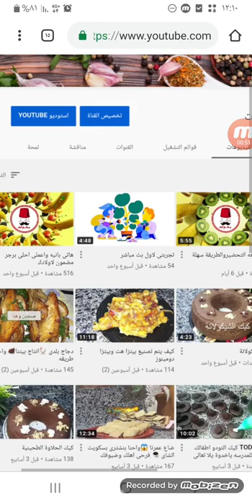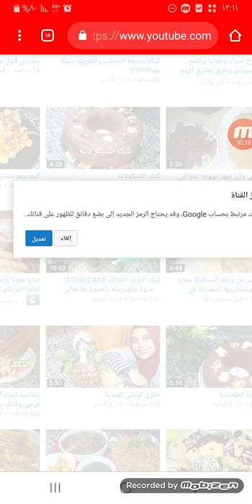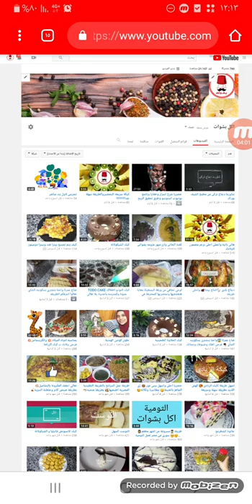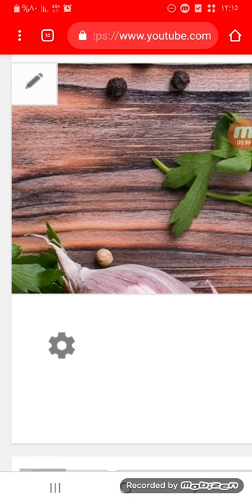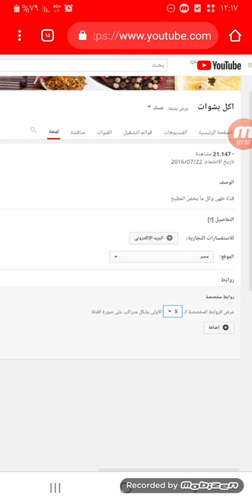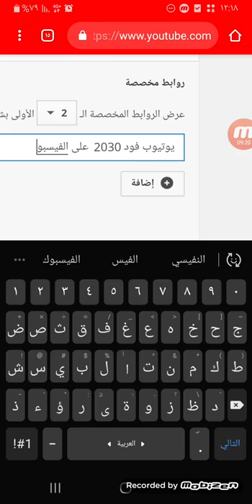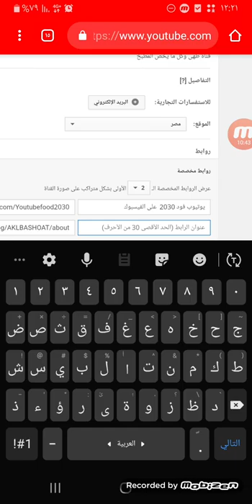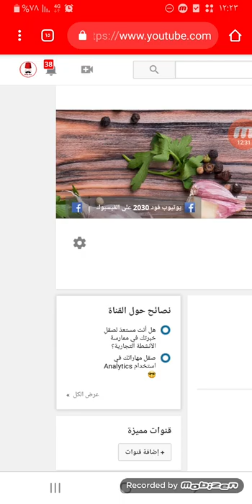تخصيص قناتك كالمحترفين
يوتيوب,زيادة اشتراكات,ساعات مشاهدة,قناة يوتيوب,مشتركين حقيقيين,كيف أجعل فيديوهاتي تظهر أولا,رفع فيديو على اليوتيوب,كيفية رفع الفيديو على اليوتيوب,كيفية رفع فيديو على اليوتيوب,طريقة رفع فيديو على اليوتيوب,شرح رفع فيديو على اليوتيوب,ازاي اطلع على اليوتيوب,معرفة ارباح اليوتيوب,ازاى اشهر قناتى,ازاي اشهر قناتي بسرعه,كيف اجعل قناتي مرئية للجميع,حل مشكلة عدم ظهور الفيديو في اليوتيوب,لماذا لا تحصل على مشاهدات,قناتي لا تظهر بالبحث,كيف اشهر قناتي باليوتيوب,تحقيق شروط اليوتيوب 4000 ساعة مشاهدة,انشاء قناة يوتيوب
مشاهدات لقناتك
صفحة عرب تيش على... 11:08 طريقة الحصول علي مشتركين
كيف اجعلقناتي مشهورة
كيف تنشر
مشهورا على اليوتيوب
فيديوهاتك تظهر
Nacir
Vlogs
50 مليون
لزيادة مشتركين قناتك
زياده المشتركين
مشتركين متفاعلين
1000في الاندرويد
سيو اليوتيوب
تصدر نتائج البحث في اليوتيوب
محرك بحث
نتائج البحث
youtube seo
سيو يوتيوب

"Matrix219
ماتريكس219
تقنيات
ا لربح من الانترنت
الربح
يوتيوب

يوتيوب
meta
تقنيات
تطبيقات
الربح
يوتيوب
صورة مصغرة
تصميم
thumbnail
thumbnail youtube
للمبتدئين
صورة مصغرة للفيديو
أسهل طريقة
اسرار اليوتيوب
الترند
زيادة المشاهدات
\",\"زيادة عدد المشتركين
picsart
تطبيق picsart
picsart 2019
ربح المال من الانترنت
سيو اليوتيوب
سرار اليوتيوب